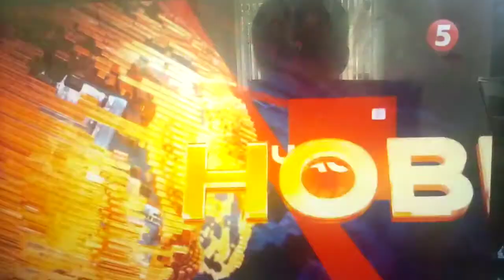5 Канал (Україна) Начало Час Новин в 12:00 (06.17.2021)